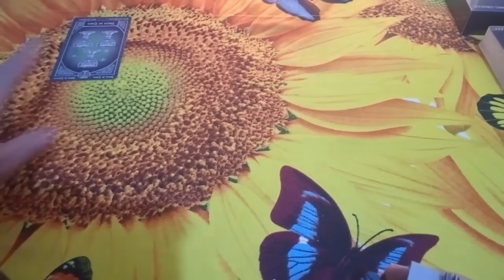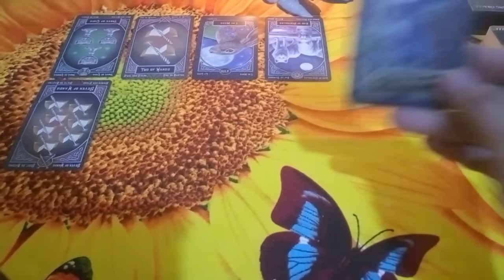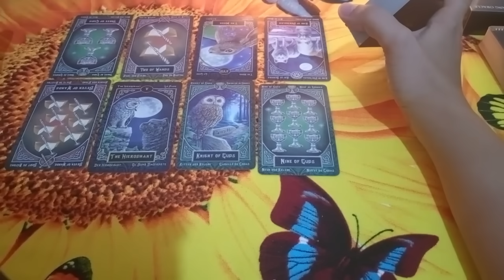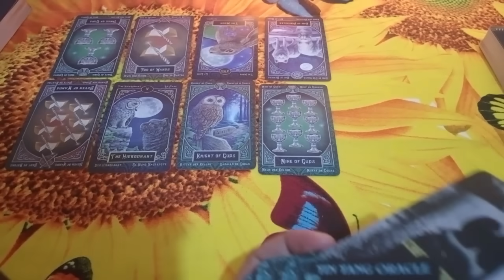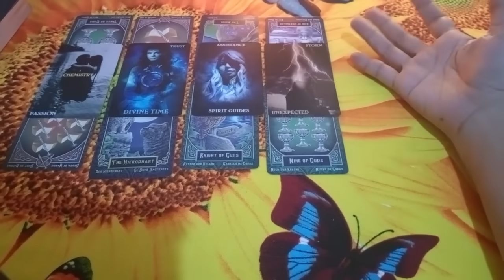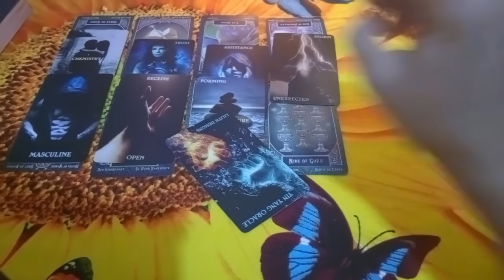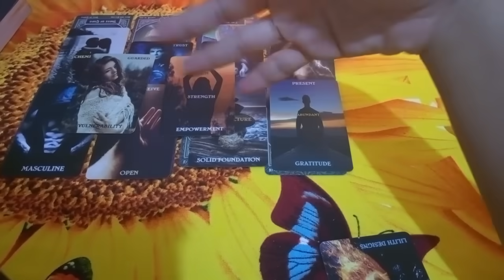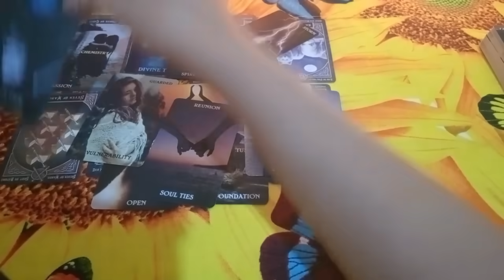📿MALAKAS ANG CHEMISTRY NYO NG TAO PARATING SAU DIVINE TIMING UNEXPECTED ITO SAU 😘🥰😘📿tarot